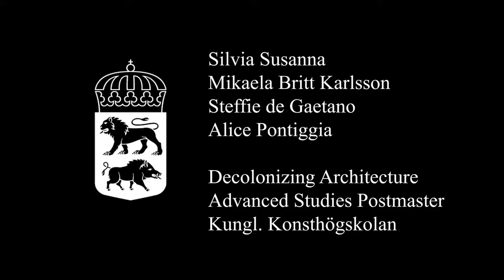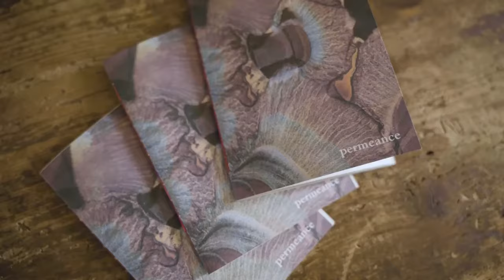Decolonizing Architecture postmaster course 2020-2021 at Casa Punto Croce, Venice, 18–23 May 2021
End of year discursive exhibition of the Decolonizing Architecture postmaster course 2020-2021.
Work presented by Silvia Susanna, Mikaela Britt Karlsson, Steffie de Gaetano and Alice Pontiggia (in order of appearance) with intervention of Sandi Hilal, Alessandro Petti and Tobia Tomasi.